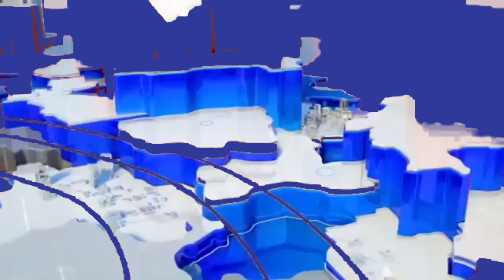IDENT มตค DIGITAL 20 2024